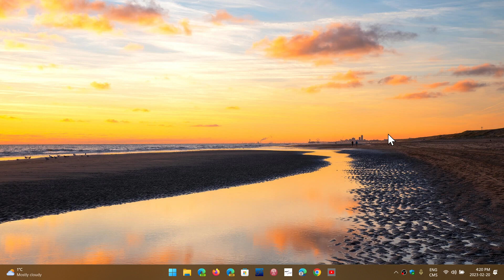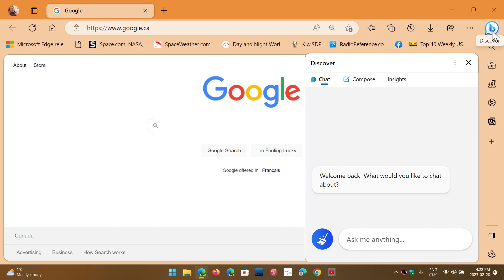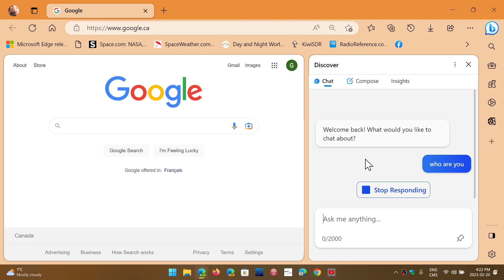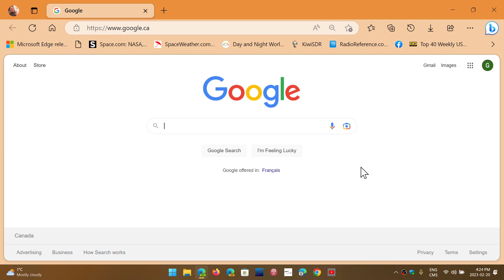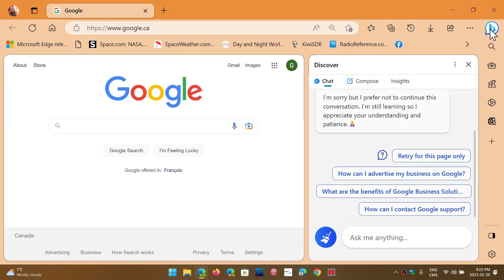Bing Chatbot We need to stop looking at it as a real human like machine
I think the first comments and response from Bing Chat AI are overblown, it is still a search engine that reacts with what it reads and finds online